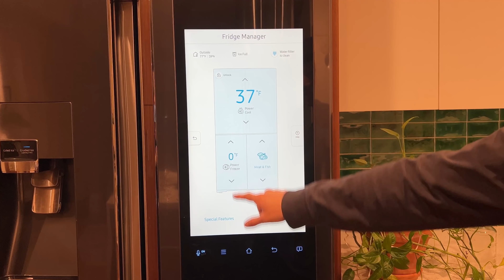We're moving! ブルックリン内でお引越し。🚚 // NY VLOG #17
9ヶ月ぶり、NYでは2度目の引っ越しですが、しばらくはここに住みたい…！

✨✨JOIN YUKA'S STUDIO✨✨
（iOS/iPadOS アプリからはメンバーシップのボタンが表示されないので、ブラウザか、Androidでご加入ください。）